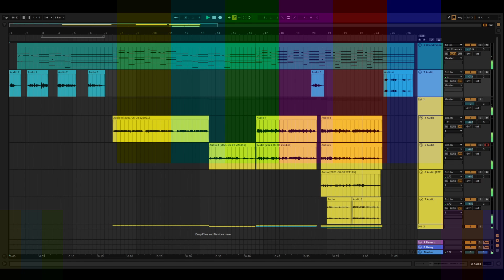A Message To Adele | 30 Day Track Challenge Day 22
Lyrics:
Dear Adele,
I'm sending you this text message and not writing you a letter
because these are modern times and I somehow have your number
I know texting might be new but just bear with me

I know the answer but I'm sure you know
That guy you keep trying to call in Hello
He doesn't pick up for a reason though
I mean it's quite obvious actually, lo and behold

He might be chillin at home but you could never tell
It's kinda crazy that it didn't ring a bell but
You're gonna have to get outta your shell
Do yourself a favor
And call his cell

Ain't nobody got phones at home
Cuz all of the phones are pocket prone yeah
Noone has a landline anymore
You're holdin' on to the past, yeah
(Say it one more time)

Day 22 - A Message To Adele | 30 Day Track Challenge
Rules: I have to make a track in Ableton every day, it has to involve some sort of music, and I'm likely to make it funny. I have to stop after 2 hours of working on it so it doesn't take up my day. That way, I can do the challenge and I can keep working on the show. I just want to add some variation to my work.